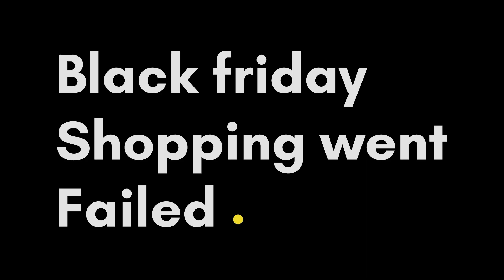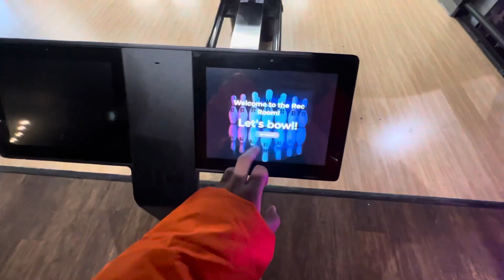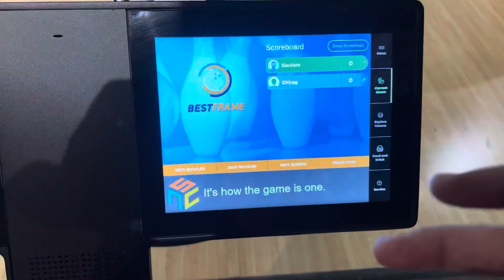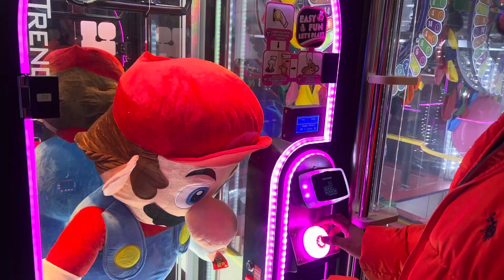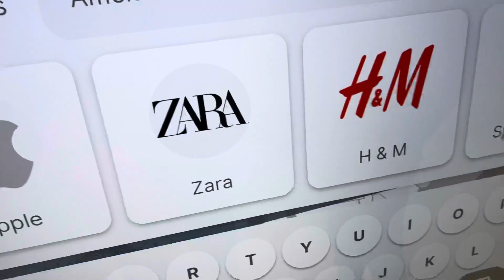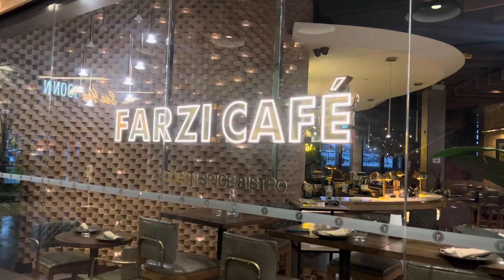BLACK FRIDAY DEALS SHOPPING IN CANADA 🇨🇦| CLOTHES FAILED | INDIAN INTERNATIONAL STUDENT VLOGS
Today me and gautam went for black friday shopping. It was fun we played alot of games and enjoyed alot . We played alot of games just of free and after that we went to enjoy the best food in canada at Farzi cafe .

About me -  My Name is Chirag Gondi . I am from Ambala , Haryana , India 🇮🇳  . Imoved to canada 🇨🇦 in 2021 October as an international student. Persuing General Bussiness in Niagara college toronto. I started making vlogs to inspire and give a good direction to fellow students . To not make mistakes that i have made . I am very happy what i am doing . I will reply you for sure .. ❤️